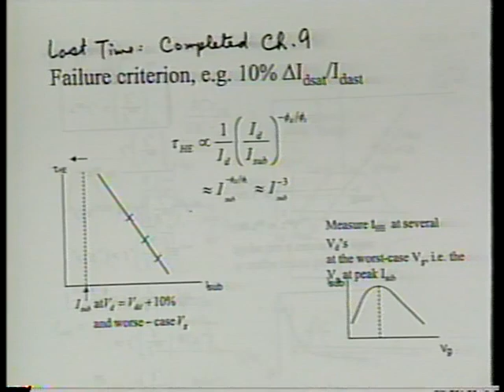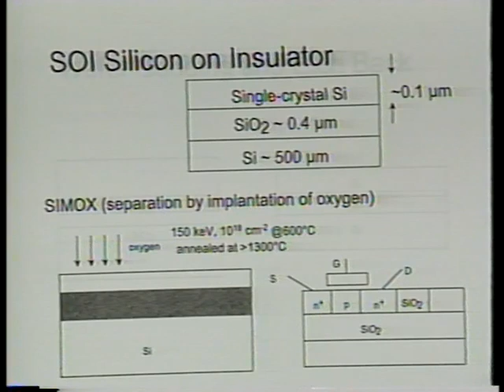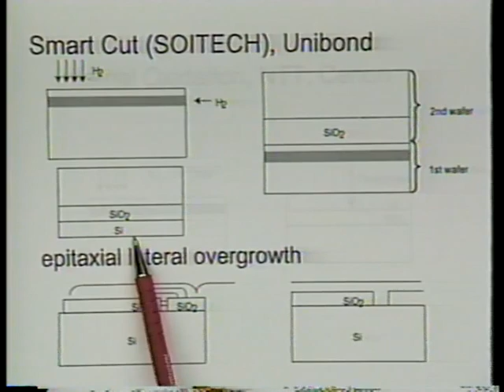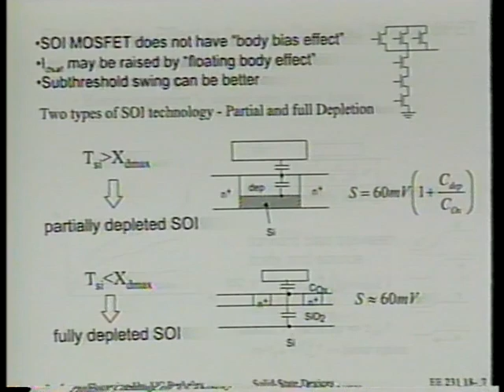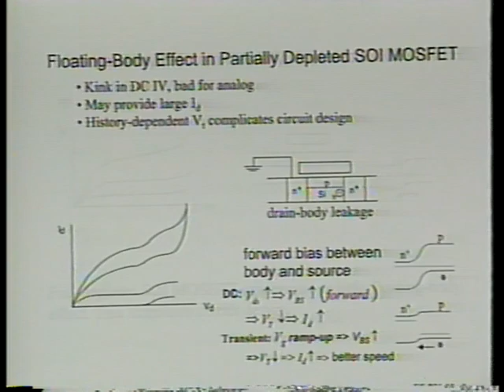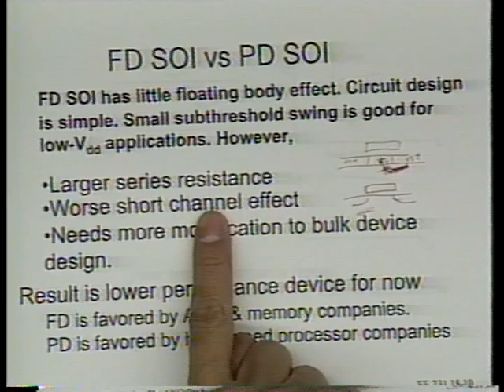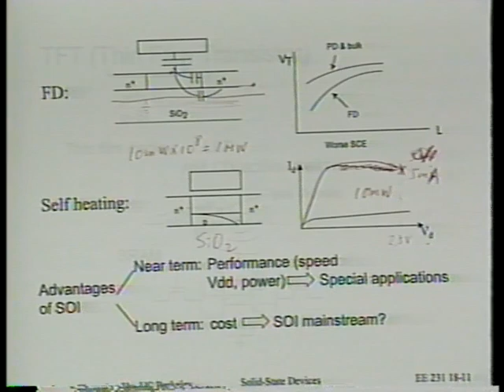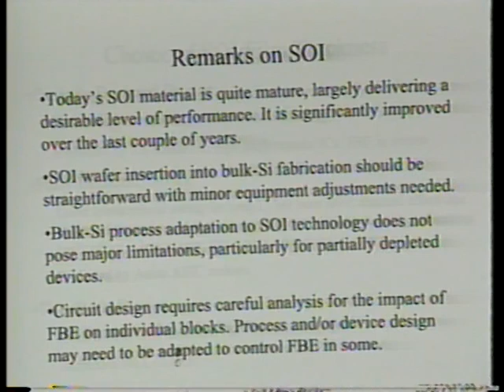Lecture 21| UC Berkeley EE231 Transistor Physics by Prof. Chenming Hu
Chenming Hu Lectures on Transistor Physics